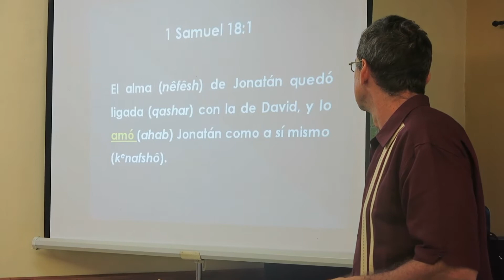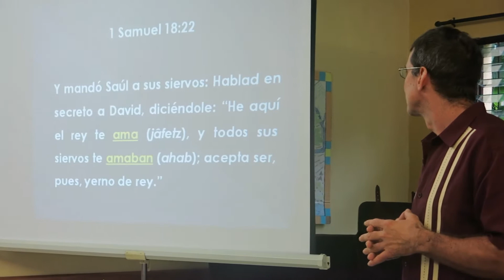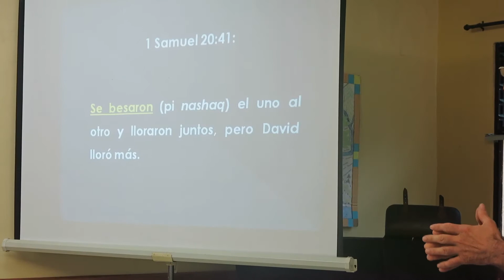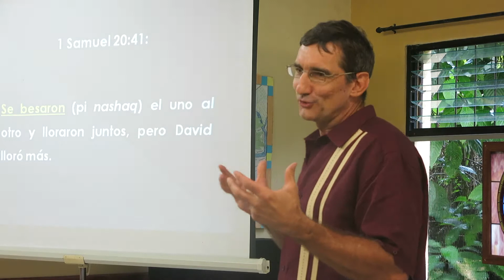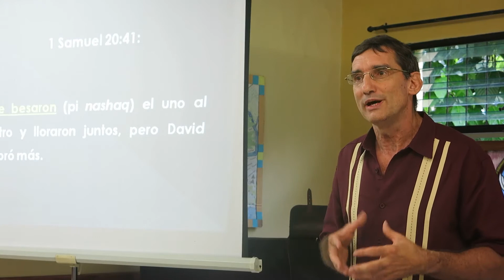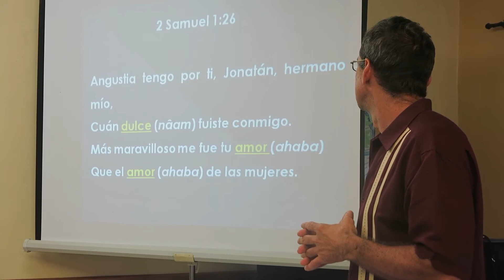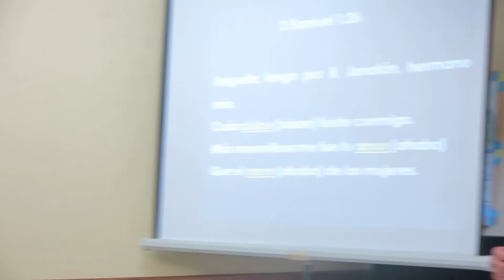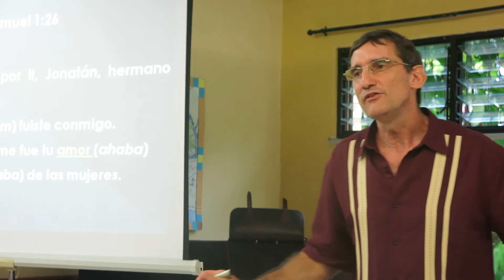Prof Daniel Gloor Homosexualidad y Biblia Parte 2